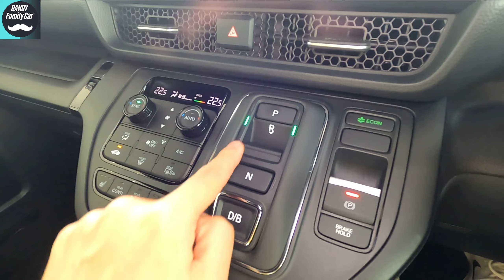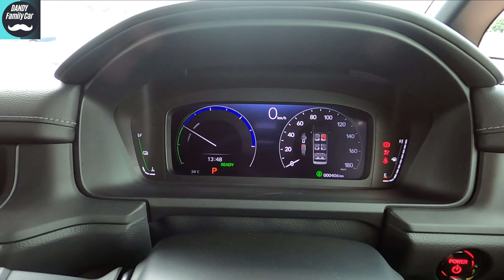【悩め】新型ステップワゴンかノアヴォクか…それが問題だ。な試乗会 [内外装編]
漢なら、お父さんになってもカッコイイ車に乗り続けてほしい…
さぁ納得の『ファミリーカー』を探そうぜ！
子育てって大変ですが、一緒にがんばりましょうネ。
ノアかステップワゴンか迷うぞ！

■ かんぱくダディと申します。
[お父さん目線のカーレビュー]、[乳幼児のパパ育児]に関する情報発信をしています。

＝＝＝＝＝かんぱくダディ自己紹介＝＝＝＝＝
・30代育休サラリーマン。２児の父
・『男は稼ぎ、女は家事育児』の価値観でした
・娘が1才の時妻が体調を崩し、急遽育休を取得
・子育ての素晴らしさ、大切さを実感
・第2子誕生と同時に再度育休を取得
・2回目の育休生活を通して、子育て奮闘。
・育休終了！お仕事＆子育て＆情報発信
・実はクルマ大好き
・英語版で世界に発信してみるか！←今ココ
・そろそろ食糧危機が来るぞ！